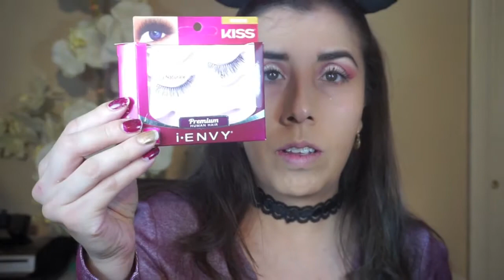MAQUILLAJE FACIL Y RAPIDO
HOLA BIENBENIDOS A MI CANAL ESPERO Y LES GUSTE AKY LES DEJO EL LINK PARA EL GRUPO DE FACEBOOK siganme en instagram conyhndez